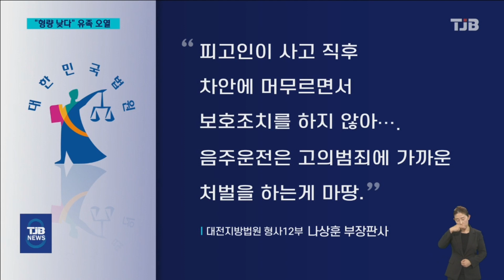배승아양 목숨 앗아간 음주운전 60대에 징역 12년 선고｜ TJB 대전·세종·충남뉴스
【 앵커멘트 】

지난 4월 어린이보호구역에서
만취운전을 하다
故 배승아 양을 치어 숨지게 한
60대 전직 공무원에게
1심에서 징역 12년이 선고됐습니다.

하지만 유족들은
선고와 구형량 모두 충분하지 않다며
더욱 강력한 처벌이
내려져야 한다고 절규했습니다.

조형준 기자의 보도입니다.